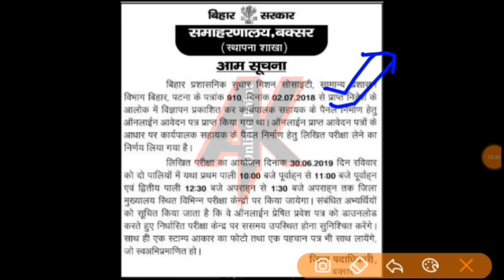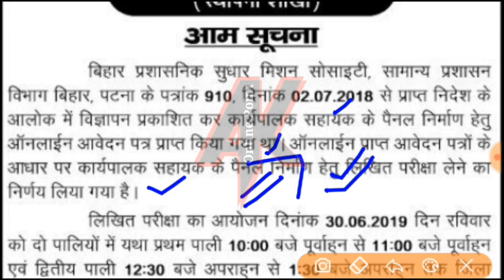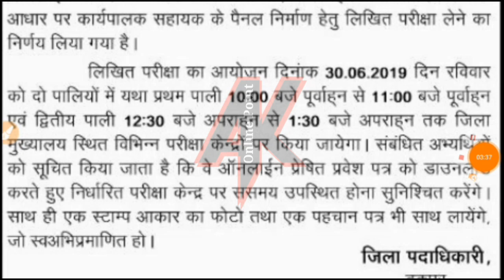Bihar Executive Assistant Examination Date 2019 || Admit Card News 15-06-2019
Bihar Executive Assistant 2019

Executive Assistant Examination Date Out 2019